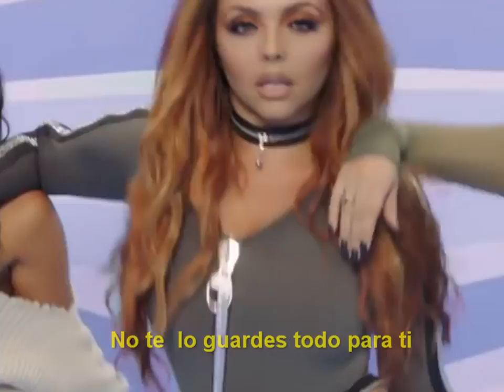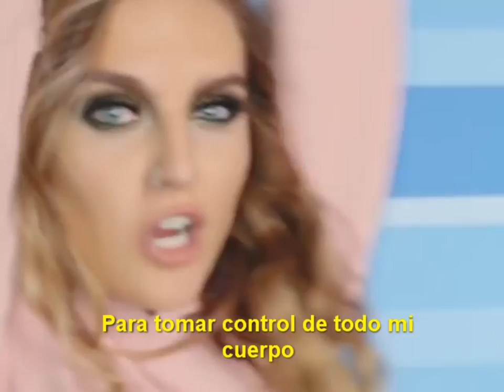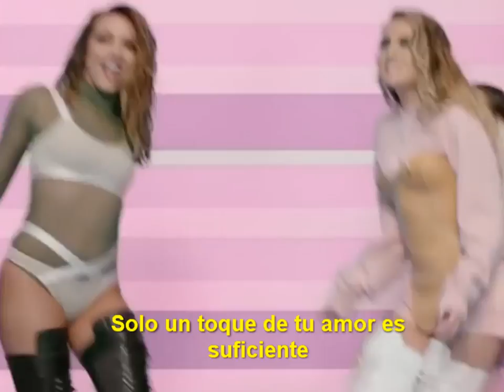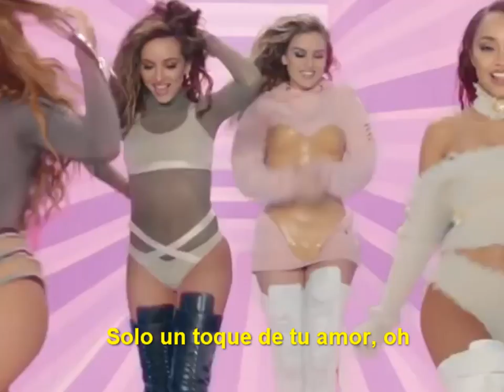Little Mix - Touch (Official Video) subtitulada al español HD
Artista: Little Mix
Álbum: Glory Days
Fecha de lanzamiento: 2016
Género: Pop
Lyrics:
You and I and nobody else
Feeling feelings I never felt
The way you got me under your spell
Don't you keep it all to yourself
So won't you take it, I feel like for the first time I am not faking
Fingers on my buttons and now you're playing
Master of anticipation
Just a touch of your love is enough
To knock me off of my feet all week
Why you making me wait so long? (wait so long)
I promise to keep this a secret, I'll never tell
But don't you keep it all to yourself
Master of anticipation
Don't you keep it all to yourself (to yourself)
Just a touch of your lo-ove (just a touch)
To take control of my whole body
Just a touch of your lo-ove (just a touch, just a touch)
To knock me off of my feet all week (knock me off my feet)
To take control of my whole body (body)
Just a touch of your love, hey
Just a touch of your lo-hey-ove
And now my whole week, my whole week is golden (yeah)
Can you see me glowing? that's how I feel (feel)
And I'm not afraid to fade into emotions (yeah)
'Cause I know that this could be something real
Just a touch of your lo-ove (hey)
Just a touch of your lo-ove (only a touch of your love)
Just a touch of your love (want a touch of your)
Just a touch of your love, hey (just a touch)
To take control of my whole body (oh yeah)
Just a touch of your lo-ove